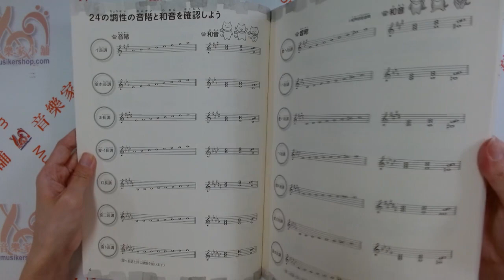6つまで24の調性を弾こう! シャープとフラットのピアノ名曲集 STEP 3【9784051541712】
6つまで24の調性を弾こう! シャープとフラットのピアノ名曲集 STEP 3

出版社 ‏ : ‎ 学研プラス 児童・幼児事業部 音楽事業室
発売日 ‏ : ‎ 2017/6/20
言語 ‏ : ‎ 日本語
単行本 ‏ : ‎ 80ページ
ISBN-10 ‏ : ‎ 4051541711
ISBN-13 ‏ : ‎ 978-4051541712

收錄
1:■24の調性の音階と和音を確認しよう
2:フーガ (ハ長調 調号なし)
3:アーモルのおじさん (イ短調 調号なし)
4:バガテル (ト長調 シャープ1つ)
5:小さな風車 (ホ短調 シャープ1つ)
6:マズルカ (ヘ長調 フラット1つ)
7:ソナタ (ニ短調 フラット1つ)
:ファンタジア (ニ長調 シャープ2つ)
9:ワルツ (ロ短調 シャープ2つ)
10:掛け時計 (変ロ長調 フラット2つ)
:アントレ (ト短調 フラット2つ)
12:子守歌 (イ長調 シャープ3つ)
13:ヴェニスの舟歌 (嬰ヘ短調 シャープ3つ)
14:ワルツ スケルツォ (変ホ長調 フラット3つ)
15:小さな歌 (ハ短調 フラット3つ)
16:自転車に乗って (ホ長調 シャープ4つ)
17:バラード (嬰ハ短調 シャープ4つ)
1:アルバムリーヴス (変イ長調 フラット4つ)
19:魔女のねこ (ヘ短調 フラット4つ)
20:夢のなかへ (ロ長調 シャープ5つ)
21:あこがれ (嬰ト短調 シャープ5つ)
22:スケートリンクで (変ニ長調 フラット5つ)
23:リリーのための前奏曲 (変ロ短調 フラット5つ)
24:王子様の扉の前で (変ト長調 フラット6つ)
25:小さなトロール (変ホ短調 フラット6つ)
26:■作曲家一覧&演奏アドバイス
27:*曲集の使い方/西洋音楽史年表